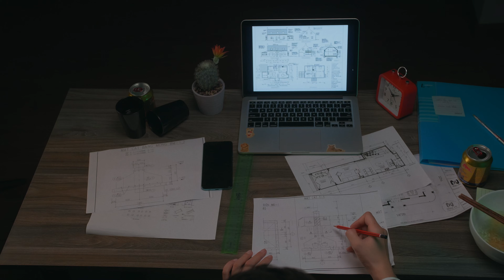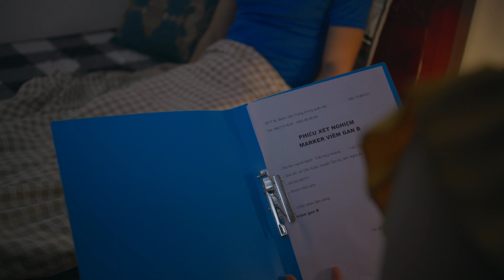[Phim Ngắn] Tôi Say Để Có Tiền Nuôi Cô Đấy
❖ TOGOO MEDIA
     • TVC
     • Short Film
     • Music Videos
     • Viral Videos
© Bản quyền thuộc về TOGOO MEDIA
© Copyright by TOGOO Media ☞ Do not Reup